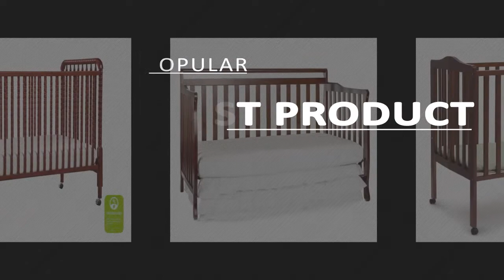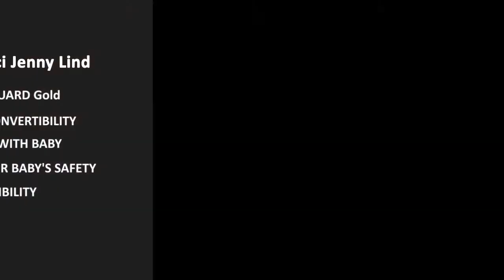Crib: Top 5 Best Cribs Collection 2020 (NEW)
Crib represents the top 5 best cribs in 2020. These  cribs are awesome and super cool ever. These are chosen as the best from hundreds of similar items. These are the best rating products on Amazon.

PRODUCT FEATURES
0:10 #1. Storkcraft Tuscany 4-in-1 Convertible Crib, Espresso Easily Converts to Toddler Bed, Day Bed or Full Bed, 3 Position Adjustable Height Mattress

Key Features:
CONVERTIBLE DESIGN
ADJUSTABLE MATTRESS HEIGHT
ONLY ONE YOU NEED
COMPLETE BEDROOM SOLUTION
Large drawers for storage

0:20 #2. Dream On Me Full Size 2 in 1 Folding Stationary Side Crib, Natural

Key Features:
Two position full size folding crib
Simply fold flat using
Stationary rail design
Safe non-dropping sides

0:30 #3. DaVinci Jenny Lind 3-in-1 Convertible Portable Crib in Rich Cherry - 4 Adjustable Mattress Positions, Greenguard Gold

Key Features:
GREENGUARD Gold Certified
3-in-1 CONVERTIBILITY
GROWS WITH BABY
FOR YOUR BABY'S SAFETY
COMPATIBILITY

0:40 #4. Dream On Me Liberty 5-in-1 Convertible Crib, Espresso

Key Features:
Crib converts into a daybed
Twin Size Rail and Bed frame
Bedding and Mattress
All tools for assembly included
Tested for lead

0:50 #5. Delta Children Folding Portable Mini Baby Crib with Mattress, Dark Cherry

Key Features:
GREAT CRIB FOR SMALL SPACES
GROWS WITH BABY
BUILT TO LAST
YOUR BABY’S SAFETY FIRST
39 Inches W x 25 Inches